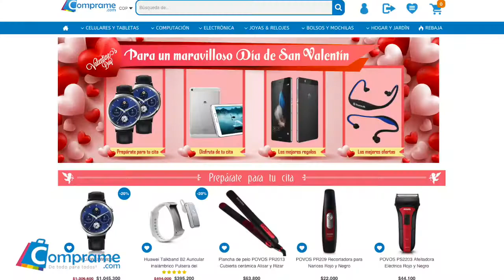5 Cosas que NO debes hacer en tu Pimera Cita (Ellos) - Comprame.com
¡Que nervios! Conociste a una chica, la viste y de inmediato quedaste flechado …! Ahora tienen una cita. Su primera cita juntos, ¡que emoción! Te damos una pequeña guía para que te diviertas:

A continuación estan unos consejos de lo que NO debes hacer en tu primera cita, si quieres que exista una segunda: